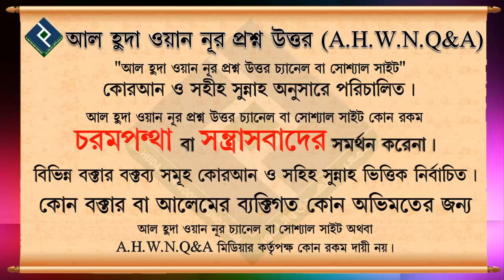কচ্ছপ খাওয়া কি হারাম┇মোহাম্মদ আসিফ মোল্লা